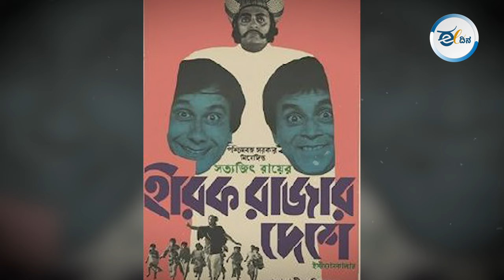ಮೋದಿ ಆಡಳಿತದ ಯಶಸ್ಸಿನ ಹಿಂದಿದೆ ಭಾಷಾ ರಾಜಕಾರಣದ ಜಾದು!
ಅಭಿವೃದ್ಧಿ ಹೊಂದಿದ ದೇಶ ಎಂದು ಹೆಸರು ಮಾಡುವುದು ಈಗ ತುಂಬಾ ಸುಲಭ. ಹೇಗೆ? ಮಾರ್ಗವೇನು? ಮೋದಿಯವರ ಅಭಿವೃದ್ಧಿ ಹಿಂದಿರುವ ಜಾದು ಏನು ತಿಳಿಯಲು ತಪ್ಪದೇ ವಿಡಿಯೋ ನೋಡಿ.